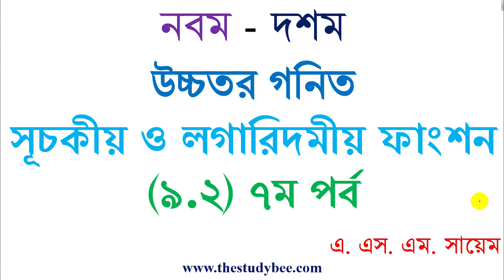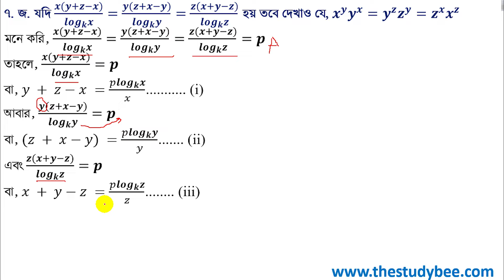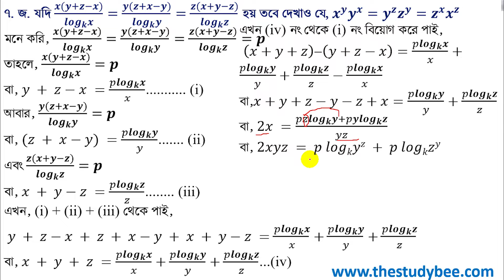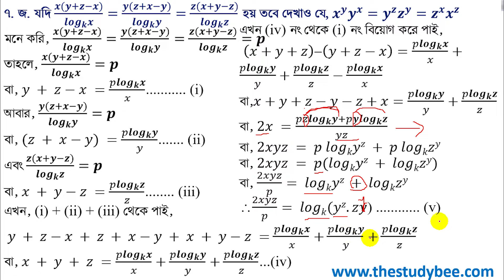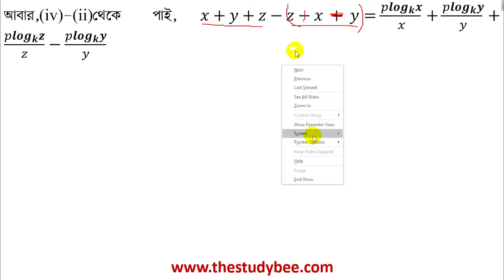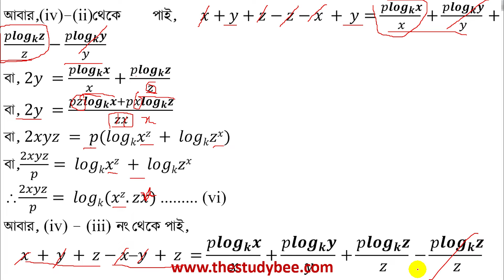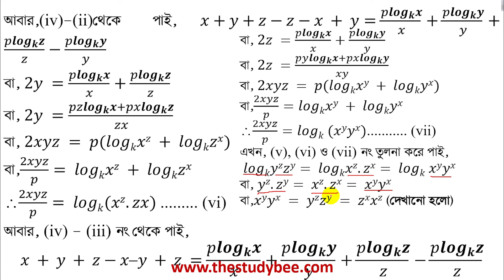উচ্চতর গনিত | সূচকীয় ও লগারিদমীয় ফাংশন || ৯.২ ||৭ম পর্ব||SSC||Higher Math ||Problem Solve(৭এর জ)